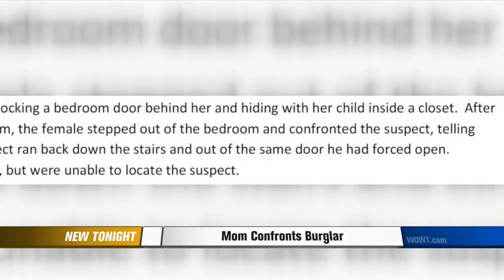Mom Confronts Burglar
Broken glass, the remnants of a terrifying morning for a Council Bluffs mother.  She faced down a burglar who broke into her home while she and her child were inside.